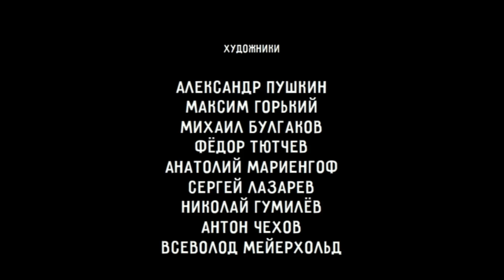Кубики - Титры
0